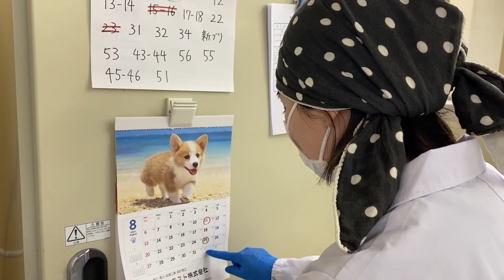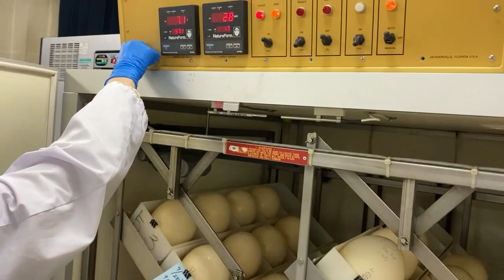今年最後の有精卵を孵卵器に移動します 20230825【美里オーストリッチファーム】ダチョウの卵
2023年8月25日の有精卵を孵卵器に移動する様子です。